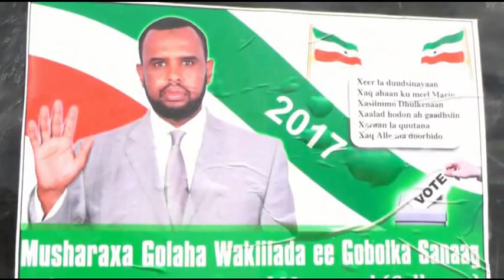Musharax Xil.C.raxmaan Dhoore Oo M.Mindigale Ee G.Badhan lagu Soo Dhoweeyay